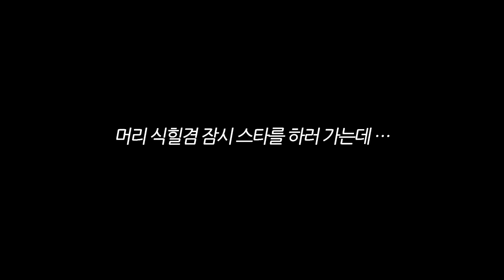유혈사태 멈춰!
구독 과 좋아요! 구독자 1000명 달성 시 스킨 이벤트 진행!